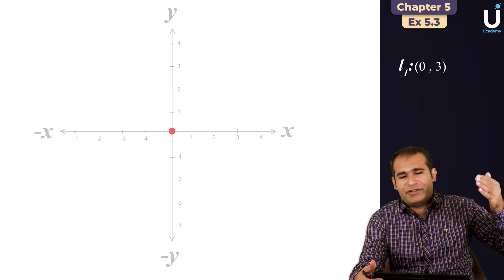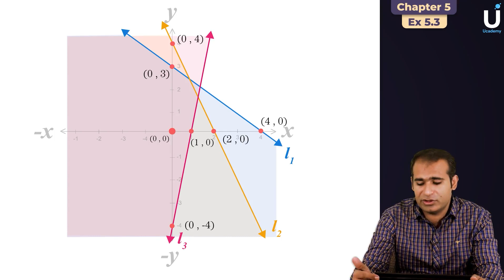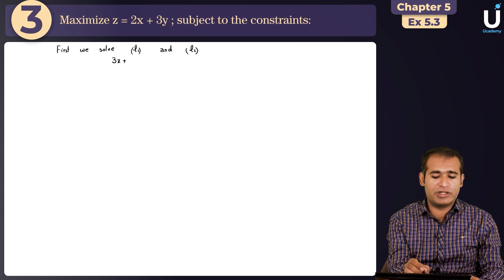Ucademy Math Course Demo Video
Ucademy is the first online e learning app in Pakistan. In which you can access full book animated video lectures of Mathematics, Physics, Chemistry and Biology. Mathematics course is recorded by me. You can download this app from the the link given below. Hopefully you'll find it useful. Thanks